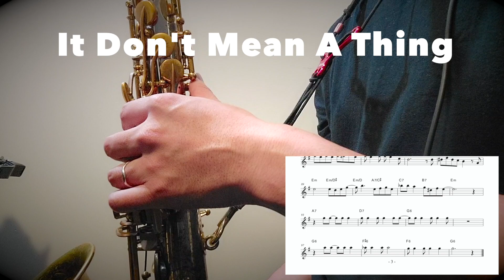【It Don't Mean A Thing】Alto Saxophone Standard Jazz Improvisation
「It Don’t Mean A Thing（スウィングしなけりゃ意味ないね）」でのソロ例です。
今回のコンセプトは「速いテンポでシンコペーションを使う」です。

キーはGで、最初にマイナーのラインクリシェから始まる曲です。

ラインクリシェとは同じコードトーンの中で、どこか1つ音が2度ずつ変わっていく事です。この場合はEmというコードトーンでベース音が半音ずつ下がっていっているので、これは「マイナーコードのラインクリシェ」と呼ばれるコード進行です。

ラインクリシェがあっても基本的にはEマイナーのコードです。本当はコードトーンに合わせてEメロディックマイナーやEナチュラルマイナーなど使い分けるといいですが、Eマイナー1発で押し切っても大丈夫かなと思います。

さて、今回はシンコペーションというかタイを多く使っています。

テンポは速めの160としているので、シンコペーションも難しくなります。

シンコペーションを鍛える方法は速いテンポと遅いテンポの2種類を必ずやる事です。速いテンポだと難しいのでテンポを遅くして練習します。

しかし、これだけではいつまで経っても鍛えられません。必ず速くする必要があります。速いテンポだけだと今度は雑になってしまいます。

遅いテンポは正確性、速いテンポは技術。この両方を練習することでリズム感も演奏技術も鍛えられます。